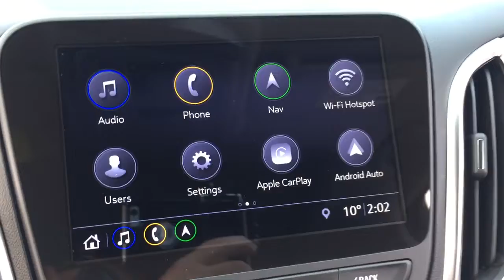Pre Owed 2019 Chevrolet Equinox AWD B12614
* BACK-UP CAMERA * HEATED FRONT SEATS * REAR PARK ASSIST * 4G LTE WI-FI HOTSPOT * POWER LIFTGATE * 9-SPEED AUTOMATIC TRANSMISSION * NAVIGATION * REMOTE VEHICLE START * SUNROOF * 8-WAY POWER DRIVER SEAT * DRIVER CONFIDENCE PACKAGE * TRUE NORTH EDITION * 18-INCH WHEELS * TEEN DRIVER * HID HEADLAMPS * ONSTAR * APPLE CARPLAY & ANDROID AUTO * PUSH BUTTON START * BLUETOOTH * USB & AUX INPUT * brbr

This Pre-Owned 2019 Chevrolet Equinox 2LT AWD with under 21,200km. CARFAX shows this was a previous daily rental and an out of province registration. This SUV is extremely practical for daily use and the 2.0L Turbo 4-CYL engine provides great power.
Key features include: Bluetooth, rear vision camera, keyless entry, remote start, heated seats, roof rails, steering wheel audio controls and 18-inch wheels! brbr

The exterior of the vehicle is in remarkable condition. The body looks exceptional, without any major dents or scratches. Likewise, the interior looks equally as great, without any rips or blemishes. brbr

The seating in the inner cabin is very comfortable and extremely spacious. Both front and back seats provide passengers with plenty of space. The rear cargo is very large, especially when the rear seats are folded down. brbr

Mechanically, this Equinox is in spectacular condition. The engine starts up perfectly and the transmission shifts seamlessly. The ride quality is extremely smooth as well. This is the 2.0L turbo  4-CYL AWD model with a 9-speed automatic transmission. brbr

At Mills Motors Buick GMC, we want people to feel that they made the right decision to bring their business to us. In fact, we want people to feel great about doing business with us!
"Whatever It Takes" is more than a snappy tagline. It is our promise to our customers, our community, and to each other, that we will do extraordinary and unexpected things to fulfill our obligation of making people feel great. (Uploaded by DataDriver).